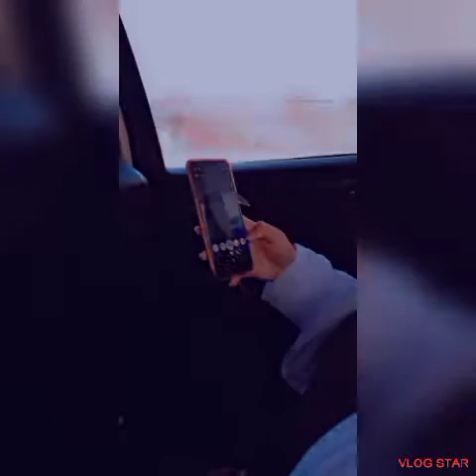Early Birthday Celebration With The My Sisters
Thanks for watching, hope you enjoyed the video😇 Stay tuned for more lit videos...I'll be doing a airtime give away on my next Video make sure you stay tuned to know how to win the Airtime🤑 Thank for the Love And Suppot❤

Make sure you follow me on:
FB: Keamogetswe VenusPrincess Mogorosi
My Sisters:

Song: Run By Stino Le Thwenny